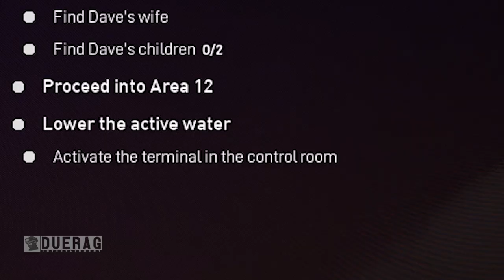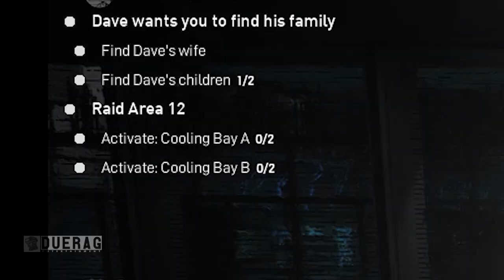SCP: Pandemic Early Access - THE GOVERNMENT IS COMING TO TAKE YOU AWAY!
What is SCP: Pandemic?

SCP: Pandemic is a hardcore cooperative first-person tactical shooter releasing on PC. Inspired by SCP-5000. Play as the United Nations Global Occult Coalition in their raids to prevent the SCP Foundation from carrying out omnicidal efforts against humanity. Inspired by the SCP-5000 canon by Tanhony. Future scenarios will be developed post-Kickstarter, including additions to the existing level for more focused/horror moments. Horde enemies will be fairly common, but will not be the sole enemy long-term! :)

Support them on Kickstarter!

Songs Used;